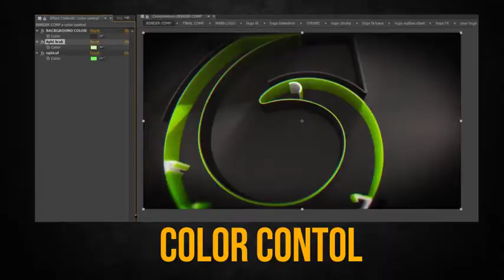Clean Logo Intro (After Effects Template)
Features:
- All made in After Effects project
- Works with After Effects CS5.5 & Above
- 1920×1080 Full HD
- Drag & Drop
- Color Control